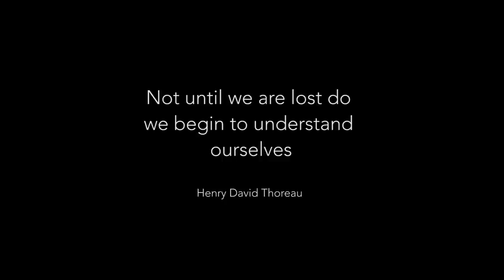HAJA GANI - KING BILARI x NAFSI HURU [Official HD Video]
Artist : KING BILARI x NAFSI HURU
Song : HAJA GANI
Video : Wapi Lighter Pictures